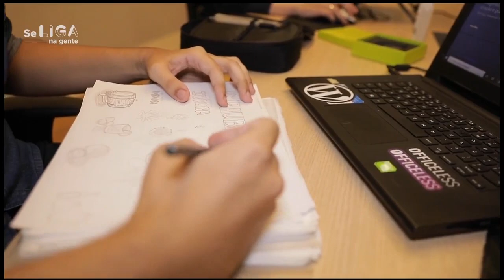Se Liga na Gente - 17/06/21